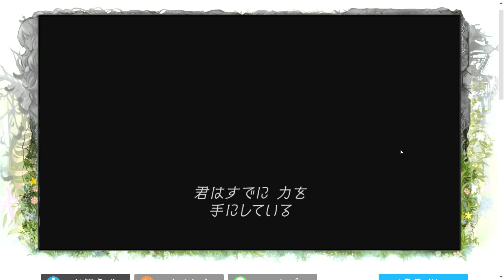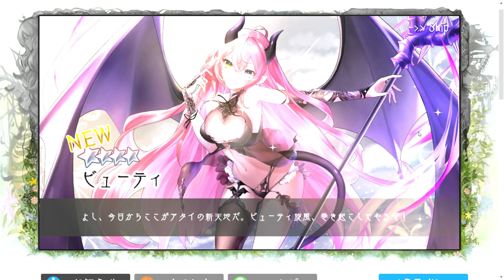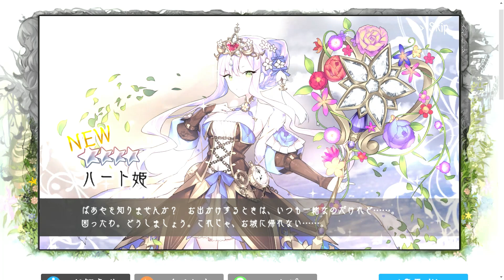巨神と誓女プレイ動画！OP～20連ガチャ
7月21日配信DMMゲームの新作『巨神と誓女』チュートリアル10連ガチャ＋10連ガチャまでのプレイ動画です🐣ブラウザ直撮り🐣シノアリスみたいな雰囲気のゲームです👸